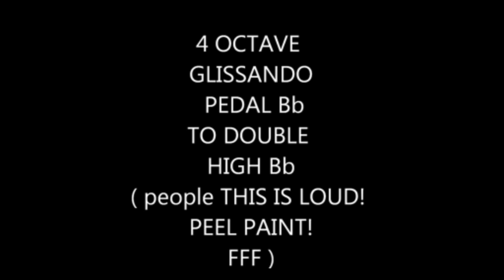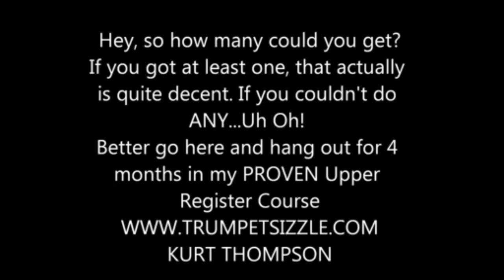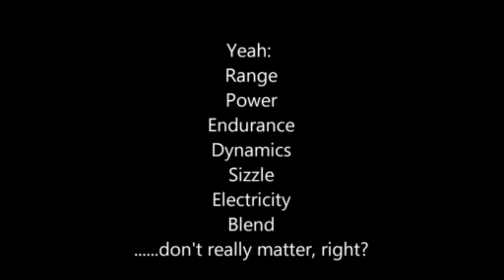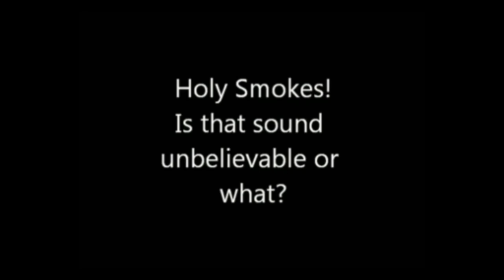Trumpet Lesson 2: 1000 Tips To Strengthen Your Embouchure = HIGHER NOTES! (2020)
Trumpet Lesson 2: 1000 Tips To Strengthen Your Embouchure = HIGHER NOTES! (2020)    Music Lessons for EVERY Trumpet Player (Instant Results)   Take notes, ask questions. In fact, let me know which tip you ended up trying or considering in the comment section.
Yes, it is true: You WILL get INSTANT results for some of these trumpet lessons. Please pay attention because music not only requires some talent,  it mainly requires you to THINK and then to back up those thoughts with ACTION!